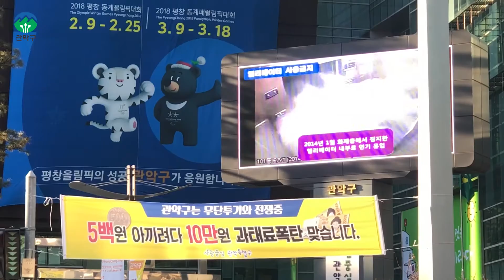2018 관악구 쓰레기 무단투기 단속강화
2018년도부터 관악구 쓰레기 배출시간이 바뀌것, 알고 계시지요?
더불어 쓰레기와의 전쟁선포를 하며, 쓰레기 배출단속도 강화됩니다.

관악구의 리암니슨 과 함께, 쓰레기 배출시간 에 대해 알아보아요 ^^))